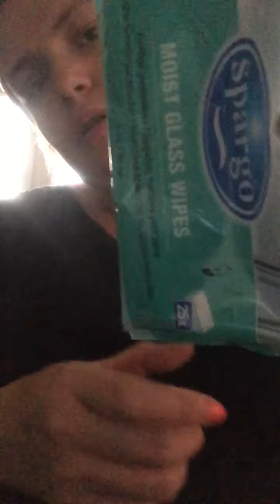Petit haul action